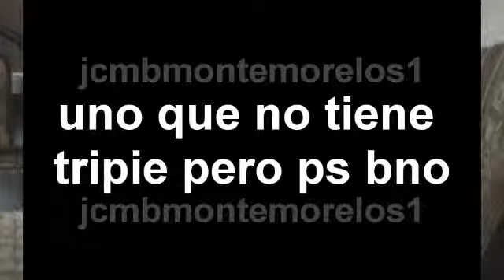El Marcos :P